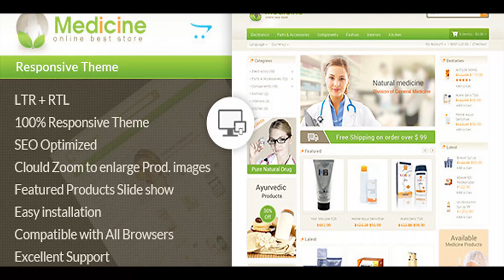Medicine - Opencart Responsive Template | Themeforest Website Templates and Themes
Compatibility OpenCart Version 1.5.6.x, 2.0.1.1, 2.0.2.0, 2.0.3.1, 2.1.0.1, 2.1.0.2, 2.2.0.x, 2.3.0.x, 3.0.2.x Features Medicine OpenCart Template is specially designed for drug, medical, flower and health care stores. Great colors combination of green. All sub pages are customized. It is very nice with its clean and professional look. HTML5 and CSS3 Fully RESPONSIVE Theme Using Google Fonts Support Multiple Language Included RTL Language Support No Core Modifications SEO (Search Engine Optimization) friendly Optimized for Fast Loading + CSS Sprite NEW : Smart Responsive Product Grid Unlimited Banners + Sliders Featured Products Slider Show Cloud Zoom to enlarge product image Easy Shopping Cart Dropdown from header Related Product Scroller on product detail page CMS Blocks Module Included Valid XHTML and CSS markup Easy Use and Easy Customize Avoid Javascript Confliction Full PSD files supplied Compatible with all major browsers Well-structured and commented code for easy customization Full user guide documentation to help you installing and utilizing the theme Update History 21 March 2018 Upgraded theme package for support Opencart latest v3.0.2.x. 22 September 2016 Upgraded theme package for support Opencart latest v2.3.0.x. 1 April 2016 Upgraded theme package for support Opencart version 2.2.0.x. 22 October 2015 Remove extra code and update product grid list issue. 13 October 2015 Upgraded theme package for support Opencart v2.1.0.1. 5 June 2015 Upgraded theme package for support Opencart v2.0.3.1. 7 April 2015 Minor update with theme package for support Opencart v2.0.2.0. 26 February 2015 Created totally new theme for support Opencart version 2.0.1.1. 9 Apr 2014 Initial Release Most Popular Opencart Themes from TemplateMela Check All Opencart Themes from TemplateMela